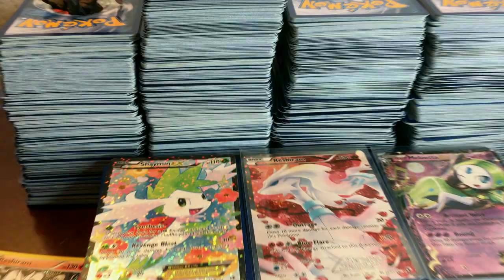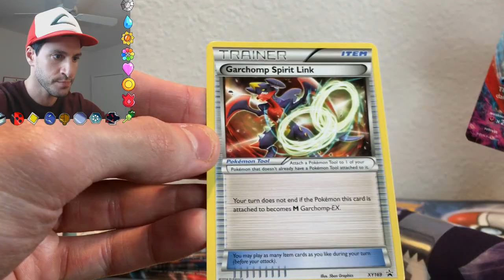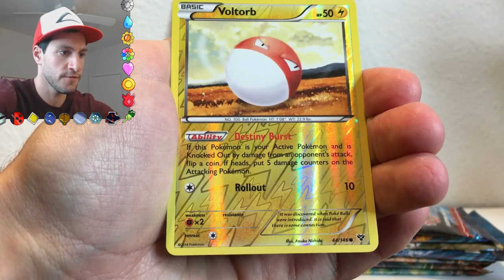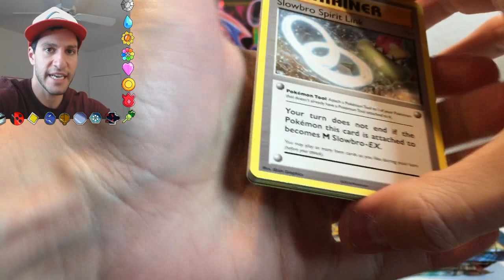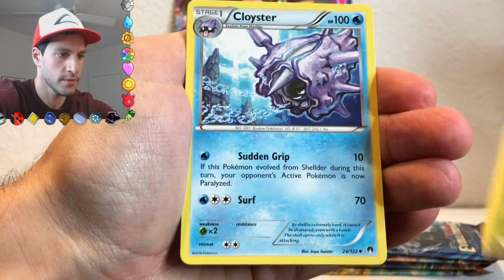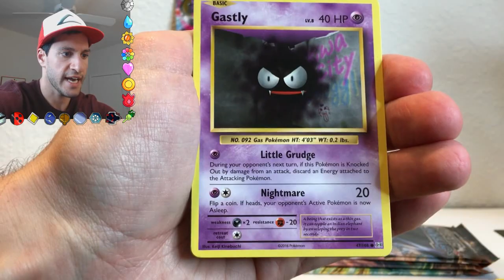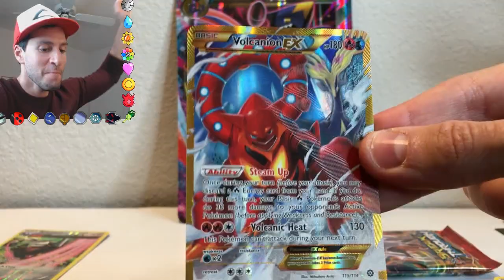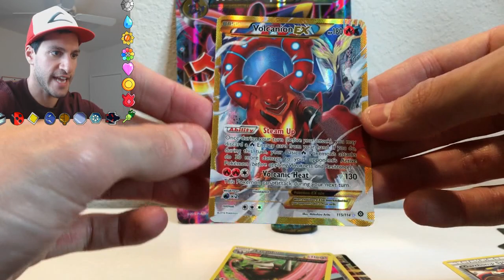SECRET RARE PULL! - Opening a Pokemon TCG MEGA GARCHOMP EX BOX!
I'll be opening a new Pokemon TCG Mega Garchomp EX Collection Box with a Secret Rare Card Pull! This is a Pack Battle with SuperDuperDani!

The Pokemon TCG Mega Garchomp Premium Collection box and Mega Salamence Premium Collection Box include multiple Pokémon booster packs including Evolutions TCG! In this Pokemon Unboxing, this Pokemon Booster Box includes never before seen Mega Garchomp EX Cards, a large Pokemon Gaming Mat, multiple Pokemon Boosters and more Pokemon Toys! Will this be the Best Pokemon TCG Cards opening for this unboxing Enter my GIVEAWAY for my entire Pokemon Card Collection Legendary Treasures below!

$100 1ST EDITION RARE OLD SCHOOL POKEMON CARD BOOSTER PACKS OPENING!

Vintage Pack Pulled! Opening $50 of Pokemon Mystery Power Boxes! First Ever On YouTube!